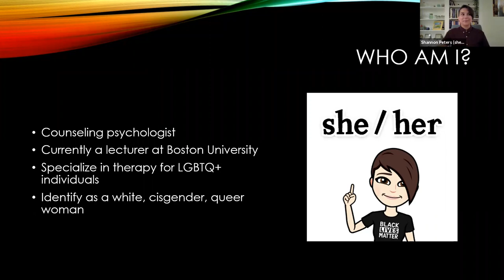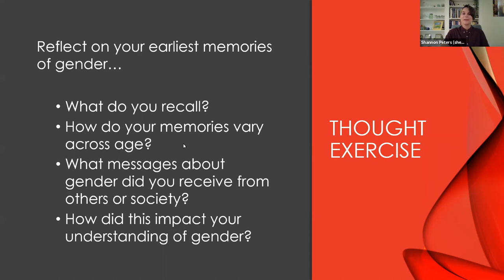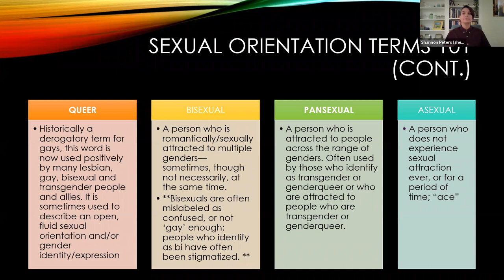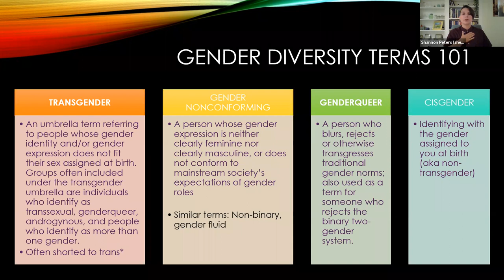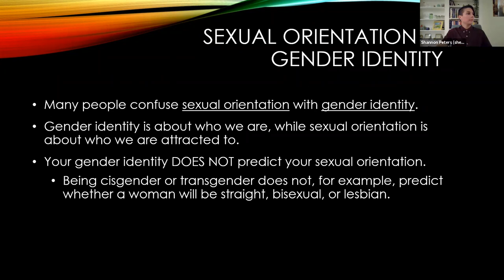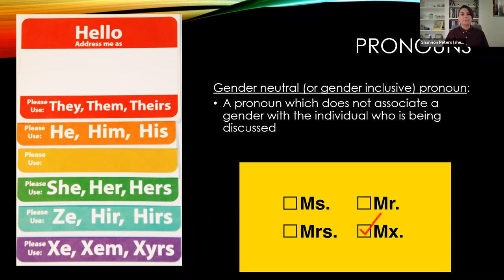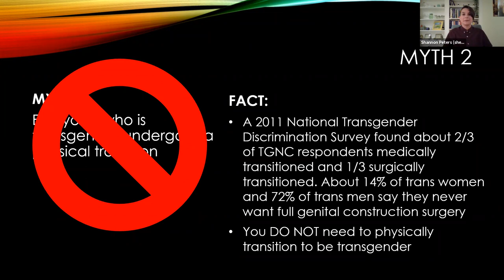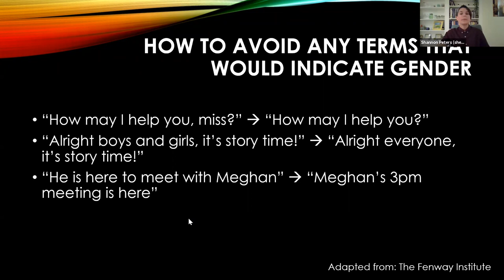An Introduction To Pronouns & Gender Diversity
Presented in collaboration with Libraries Working Towards Social Justice.

A discussion on gender identity and the importance of pronouns with Dr. Shannon Peters, PhD, of Boston University. Learn about sexual orientation and gender diversity terminology; how sexuality and gender are seen as on a spectrum; and why gender pronouns are becoming more prominently used in society today.